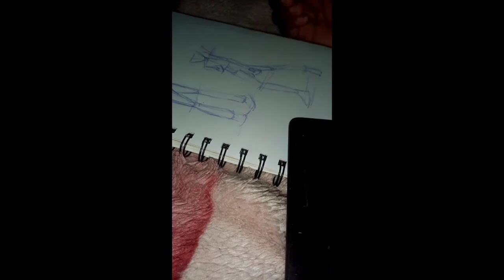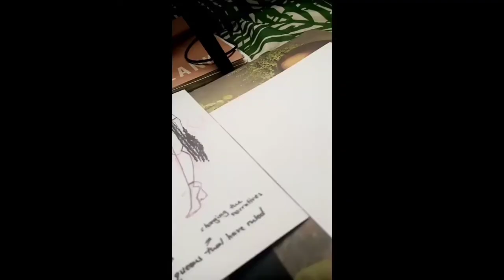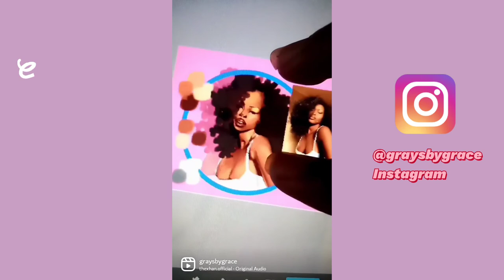Student Vlog Diary|Studying Chinese|Making Art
Welcome to yet another video where I study Chinese and redo a character.

MEDIA